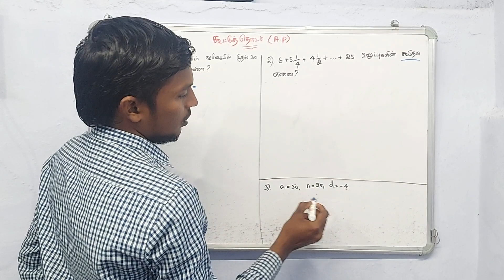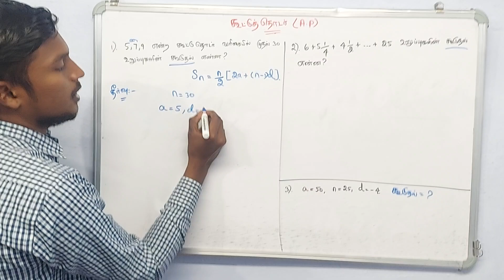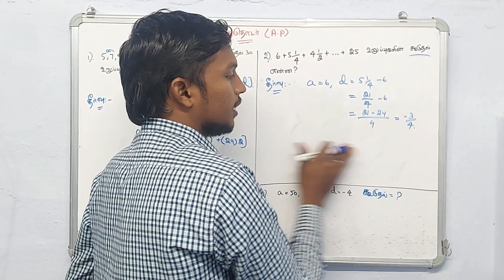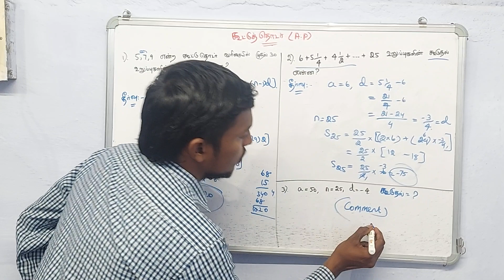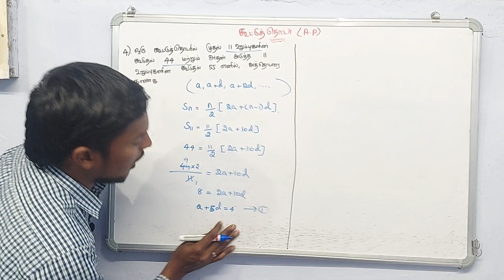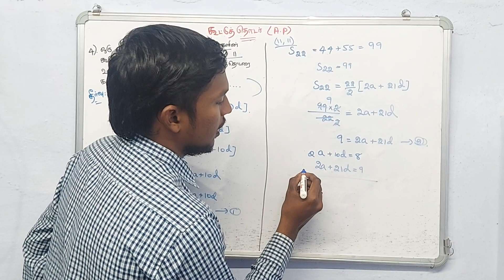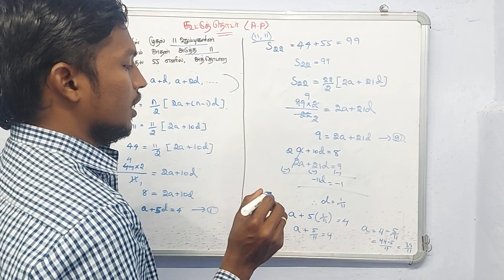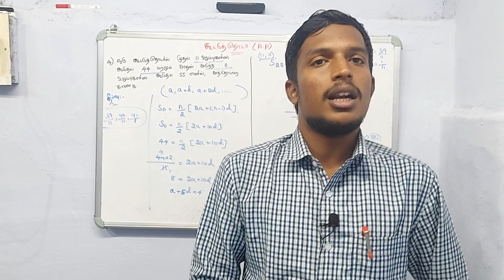TNUSRB_SI_Maths_ Psychology (AP) கூட்டுத் தொடர் வரிசை தொடர்பான கணக்குகள் Part - 3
தமிழ்நாடு காவல்துறை - துறை சார்ந்த ஒதுக்கீடு தேர்வு சார்பு ஆய்வாளர் ⭐⭐

பொது விண்ணப்பதாரர் கட்டணம் - ₹ 4,800 மட்டுமே.

துறை சார்ந்த ஒதுக்கீடுட்டுத் தேர்வு கட்டணம் - ₹6,800மட்டுமே.  செலுத்தி இணைந்து கொள்ளலாம்.

இந்த கட்டணம் தவிர வேறு எந்த விதமான கட்டணமும் கிடையாது.

PHONE PE NUMBER - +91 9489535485.
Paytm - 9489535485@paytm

ACCOUNT NUMBER ;
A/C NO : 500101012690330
IFSC : CIUB0000267
BRANCH : KADAYANALLUR
HOLDER NAME : SETHURAMAN. S

கட்டணம் செலுத்திய பிறகு கட்டண ரசீது அல்லது Screenshot யை இந்த வாட்ஸ் அப் எண்ணில் பதிவு செய்யவும் - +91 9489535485.

தேர்வு எழுதி விடைத்தாள் அனுப்பும் முறை ;
ஒவ்வொரு தேர்வும் அட்டவணைப்படி உள்ள தேதியில் அதிகாலை 10மணி அளவில் தொடங்கும்.
உங்களுக்கு வினாத்தாள் அதிகாலை 9.30மணி வாட்ஸ் அப் எண்ணில் அனுப்பி வைக்கப்படும்.
விடைத்தாள் எழுதி Test Batch-ல் உள்ள வாட்ஸ் அப் எண்ணில் பதிவு செய்யவும்.

மாதிரி வினாத்தாள் நல்ல முறையில் படித்தால் எளிதாக தேர்ச்சி அடைய முடியும்

பயிற்சி கட்டண விதிமுறைகள் ;

01 - தாங்கள் செலுத்திய கட்டணம் எக்காரணம் கொண்டும் திருப்பி தரமாட்டாது.

02 - உங்கள் பயிற்சி கட்டணம் இந்த தேர்வு அட்டவணைக்கு மட்டுமே. வேறு எந்த குருப் தேர்வுக்கும் இந்த கட்டணம் பொருந்தாது.

03 - இந்த மாதிரி தேர்வு மற்றும் வகுப்பு அட்டவணையை பின்பற்றுபவர்கள் வேறு அட்டவணைக்கு மாற இயலாது மற்றும் இந்த கட்டணம் வேறு எந்த குருப் தேர்வுக்கும் ஏற்றுகொள்ளபடமாட்டது.

காவல்துறை சொந்தங்கள் கவனத்திற்கு ;
     🏹 தமிழ்நாடு சீருடை பணியாளர் தேர்வாணையம்நடத்தும் துறை சார்ந்த சார்பு ஆய்வாளர் தேர்வுக்கு இந்தியச் தண்டனை ச் சட்டம், குற்றவியல்
நடை முறை ச் சட்டம், இந்திய சாட்சியச் சட்டம், மற்றும் காவல்துறை ஆணைகள் & காவல்துறை நிர்வாகம்முக்கியத்துவம் வாய்ந்தது என்பதால் இந்த
அட்டவணை சட்டம் மற்றும் காவல்துறை ஆணைகள் சார்பு ஆய்வாளர் பாடத்திட்டத்தின் அடிப்படையில் உருவாக்கப்பட்டது.

🏹 மேற்கண்ட அட்டவணை அடிப்படையில் வகுப்பு மற்றும் தேர்வு நடை பெறும்.

🏹 வகுப்பு மற்றும் மாதிரி தேர்வு காலம் நேரம் அட்டவணை மாற்றங்கள் நிர்வாகத்தின் முடிவுக்கு உட்பட்டது.

🏹 TNUSRB தேர்வு அறிவிப்புக்கு ஏற்றவாறு வகுப்பு மற்றும் மாதிரி தேர்வு மறுஆய்வு செ ய்து மறுஆய்வு அட்டவணை வெளியிடப்படும்.

🏹 இந்த அட்டவணையில் உள்ள அனைத்து சட்ட பிரிவுகளும் மற்றும் காவல்துறை ஆணைகள் தலைப்புகளும் சட்ட புத்தகங்களில் உள்ளது.

🏹 காவல்துறை மாணவர்கள் தேர்வுக்கு உரிய விதிமுறைகள் பின்பற்றவேண்டும்.

🏹 புதிய பாடத்திட்டத்தின் அடிப்படையில் வகுப்பு மற்றும் மாதிரி தேர்வு உருவாக்கப்பட்டது.

Office What's App Number - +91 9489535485

UPSC, TNPSC, TNUSRB, TNFUSRB, SSC, PG-TRB, TN-TET Telegram Link

Office Enquiry Number - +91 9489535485

Test Batch What's App Number - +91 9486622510

SSR-IAS EDU - Maths Faculty ;
Mr. M. SILUVAIMANICKAM. M.Sc,,.

Mr. T. Miraclin Wesly Dany. BA.B.Ed.,
Mr. R. Francis Abraham. BA. B.Ed.,

Regards ;
SSR-IAS EDUCATION OFFICIAL,
SSR-IAS EDUCATION.
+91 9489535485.